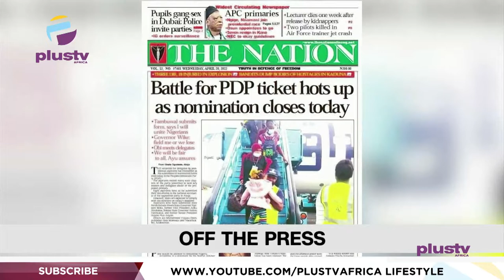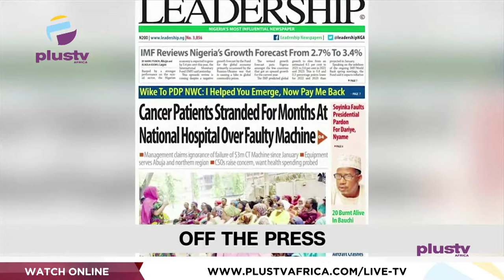Rita Dominic Ties Knot In Imo State | Facebook Influencer Nabbed For Alleged Fraud | THE BREAKFAST